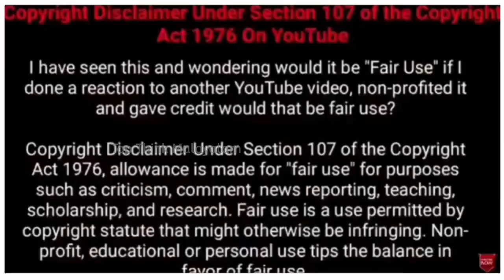ഒരു വെറൈറ്റി ആകും എന്ന് പറഞ്ഞപ്പോൾ, ഇത്രയും പ്രതീക്ഷിച്ചില്ല 🤭| random internet videos | Facts Mojo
This video just for Entertainment & Awareness not mean to hurt any one just watch and enjoy this  show

Facts mojo

TTM